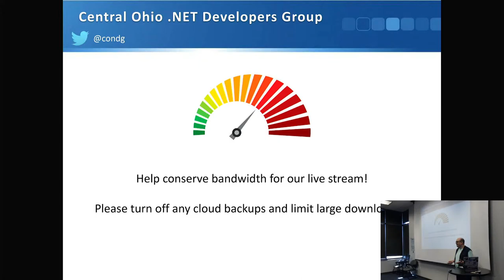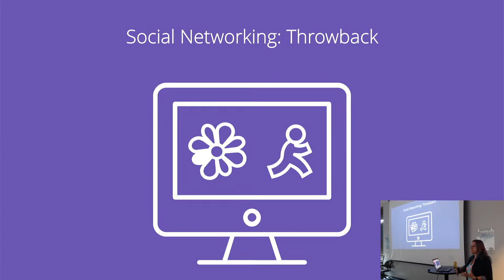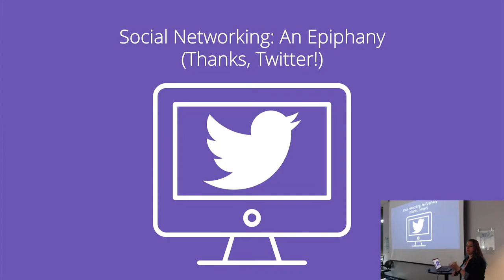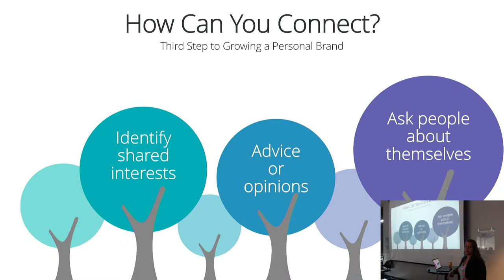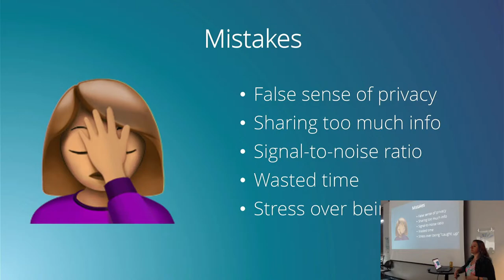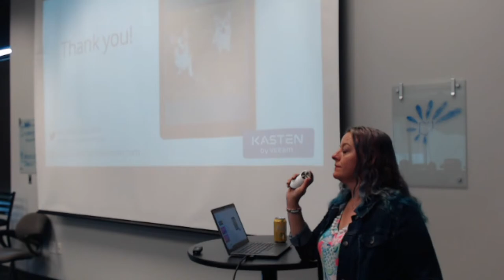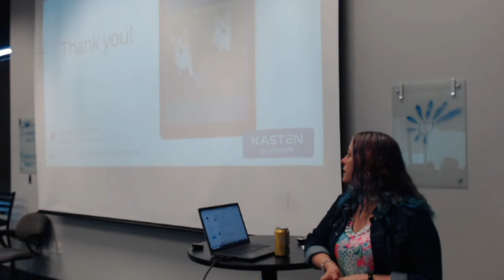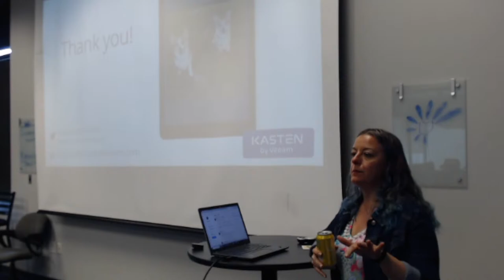Purposeful Personal Branding - Cassandra Faris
If you have an online presence, you have a personal brand. Most of us didn't intend to create a brand when we made our first websites and social media profiles. They were just fun ways to share our lives meet people. Now, they're networking and career growth tools. In this talk, you'll hear about people whose brands helped them become respected developers, managers, and community leaders. You'll learn how to use your online presence to advance your career. You'll also pick up best practices, common mistakes, and tips for balancing professional and personal content. Intentional personal branding opens the door to endless opportunities. Come see how to make that happen!

Cassandra Faris

Cassandra Faris is passionate about the human side of technology. She is the Community Manager for Kasten by Veeam, a Kubernetes data management platform. Her career has focused on supporting tech professionals through training, community outreach, open source, marketing, hiring, mentoring, and employee engagement. She is an international speaker who specializes in teaching people how to communicate, be more inclusive team members, advance their careers, and take care of their mental health. She is President of the Stir Scholarship for women pursuing technology degrees and President Emeritus of the DogFoodCon tech conference. She has an MBA in Organizational Leadership. When she's not busy with the tech community, she is an avid tabletop gamer, corgi mom, and soccer fan who travels as much as possible.